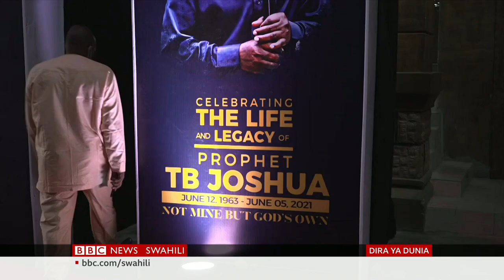BBC Dira ya Dunia TV Ijumaa 09/07/2021